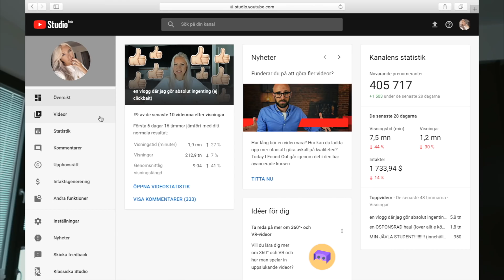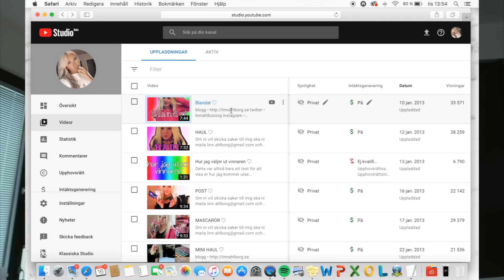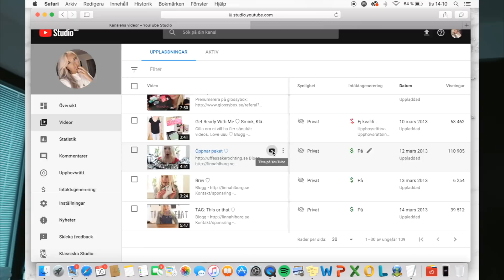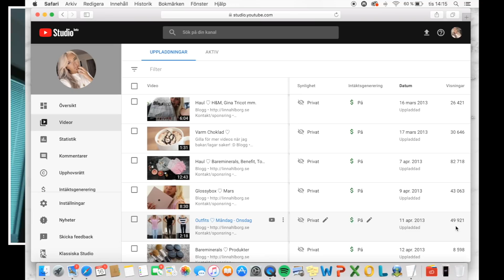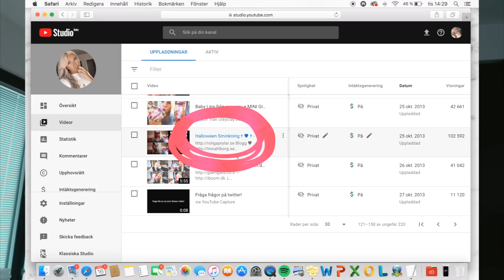REAGERAR PÅ MINA GAMLA VIDEOR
I dagens video reagerar jag på mina gamla videor. Vi snackar alltså jättegamla. Videos från 2013. Jag är bara 13 nusseeeee. Vill bara krama om mig själv för jag vet ju att jag kände mig så mycket osäkrare då. Men fan vad länge jag har hållt på alltså. Känner ni igen någon av dom här videorna? I sådana fall har ni ju dragits med mig FÖR länge haha!

Glöm inte förresten att jag släpper FETA höstjackor nu på torsdag den 18 oktober. Om ni signar upp här så får ni shoppa kollektionen en hel timme före alla andra. Ni får alltså tillgång till jackorna klockan 7.00 och dom andra klockan 8.00. Så mitt tips är att signa upp så ni hinner få tag i eran favorit. För som vanligt är allt limited edition så om det tar slut, är det SLUT! Kärlek